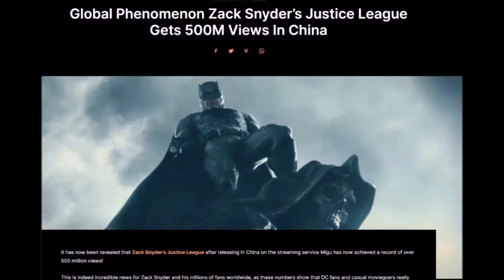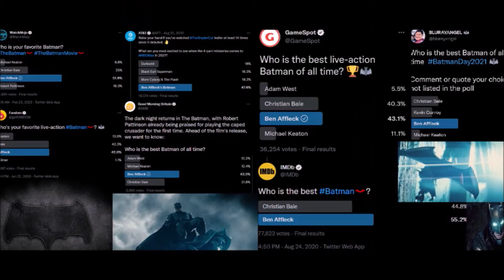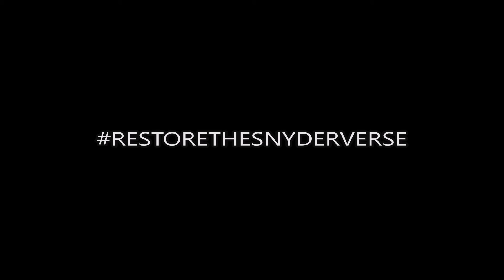Zack Snyder's Justice League Updates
RESTORETHESNYDERVERSE